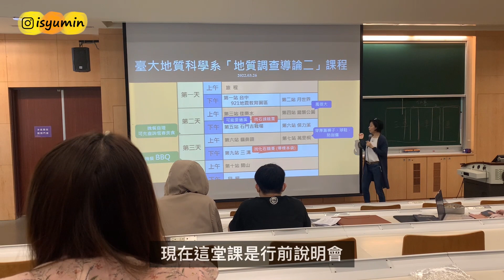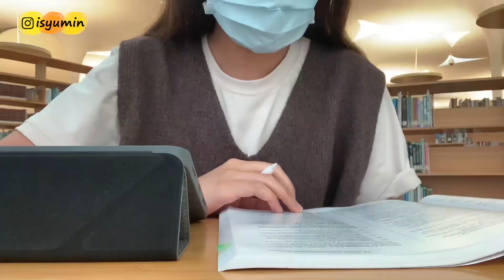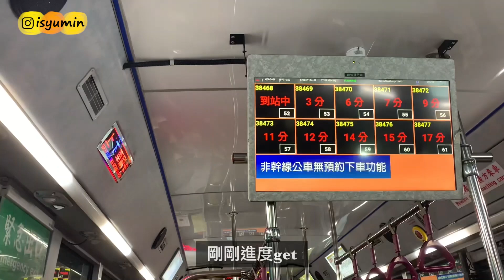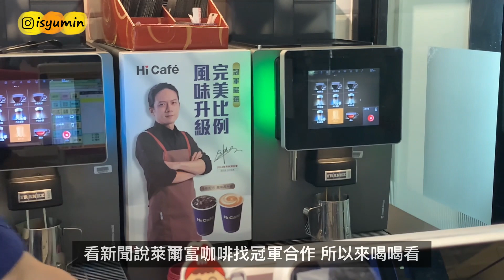台大生vlog/ 讀書日子中的一些小碎片💫、週末台大戶外教學☘️、去朋友家玩樂/ College Vlog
🔍FAQ
Camera：iphone XR